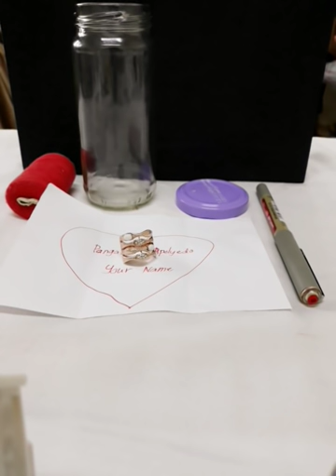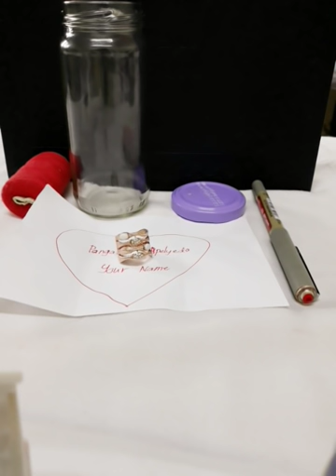spell IIYAK SYA AT HINDI MAGING MASAYA KONG HINDI KA NIYA MAKIKITA AT MAKAKASAMA O MAKAKAUSAP